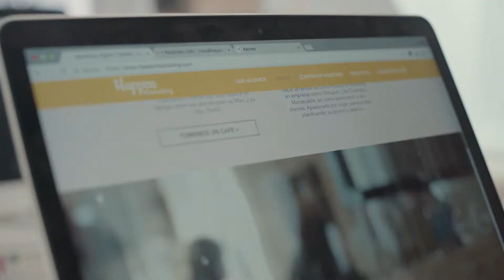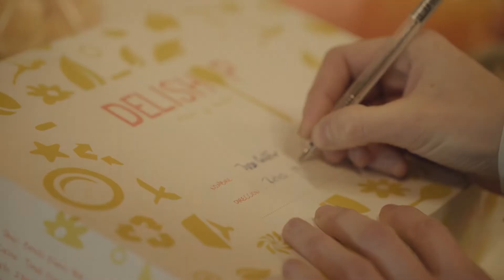Historias de mujeres emprendedoras - Delishop, Happen Marketing, Oway (Uruguay, 2019)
Video with 3 business cases of women-led companies participants of Más Emprendedoras: Delishop, Happen Marketing, Oway.// Video con 3 casos de negocios de empresas lideradas por mujeres participantes de Más Emprendedoras: Delishop, Happen Marketing, Oway.// Vídeo com 3 casos de negócios de empresas lideradas por mulheres participantes do Mais Empreendedoras: Delishop, Happen Marketing, Oway.